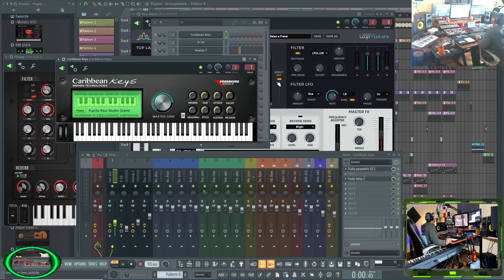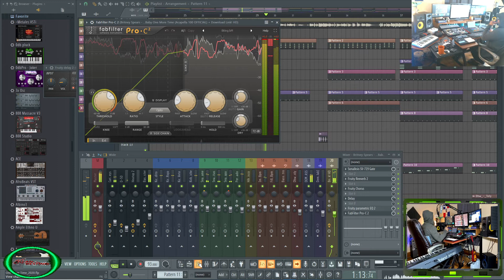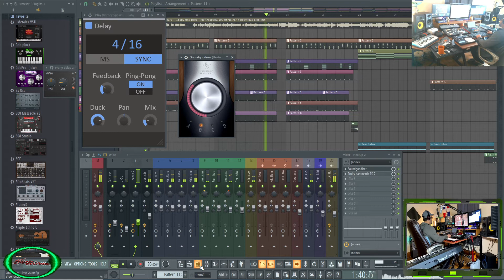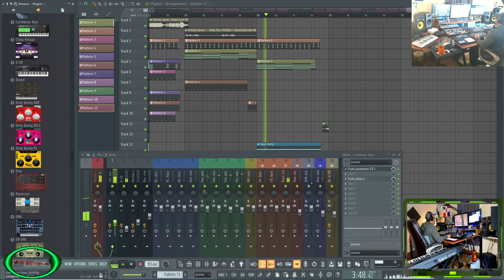Britney Spears HIt Me Baby One More Time Remix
Britney Spears HIt Me Baby One More Time Remix Tutorial.